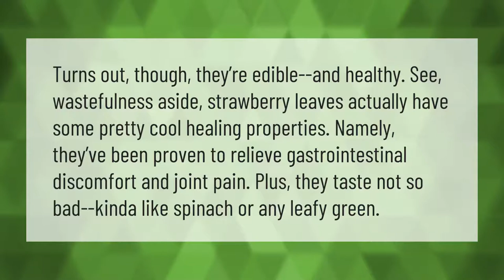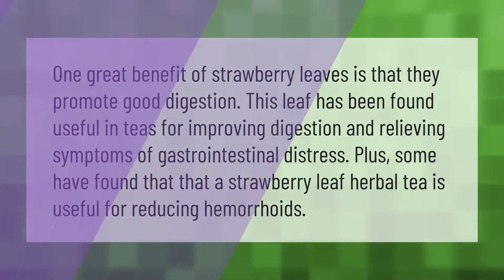Are strawberry leaves edible?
00:00 - Are strawberry leaves edible?
00:40 - What are strawberry leaves good for?

Laura S. Harris (2021, June 29.) Are strawberry leaves edible?
    AskAbout.video/articles/Are-strawberry-leaves-edible-256697